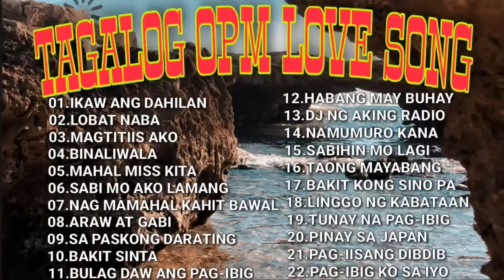TAGALOG OPM LOVE SONG 2021 | IKAW ANG DAHILAN, MOIRA DELA TORRE,LOBAT NABA, NAMUMURO KANA,BINALIWALA